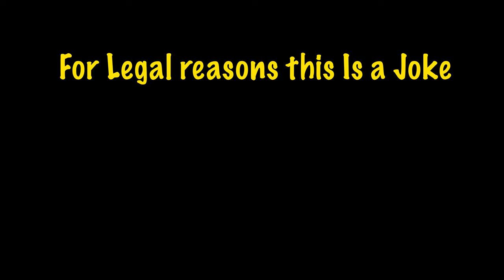I Survived Dragging A Dead Body For 6 Hours In Skyrim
Yo,  LEGENDS! It's your favorite team, MAX and Fendeal, back with another Skyrim shenanigan!  This time, we're putting everything to the test:  Can you drag a body across the ENTIRE map of Skyrim?

Prepare for MAXIMUM cattitude and some hilarious (and maybe disturbing) results as we attempt this epic drag-the-body feat. Will guards chase us down on this map-spanning adventure? Will we attract unwanted attention? Will Fendeal get hangry halfway through this body-dragging odyssey? Find out in this side-splitting journey across the beautiful (and sometimes smelly) landscapes of Skyrim!

Meow Magic Ep 1.

0:00 Intro Sequence
0:57 Adventure Starts
1:25 First Boss Fight
3:34 Dragging Body Starts
5:57 Narrator first appearance
6:07 Dragging Body Continues
6:19 First FIght
6:58 BACK ON THE GRIND
10:06 Forsworn Encounter
10:54 Back to the OLD GRINND
12:25 Lucky Ass Saber Cat
13:00 SPEEEEEEDD
13:53 Hello Narrator
14:11 THAT GRIND
17:07 Rando Encounter
18:27 Satirical Call To Action
18:48 BACK TO IT
21:56 Half way point
22:06 For Legal Reasons This Is A Joke
22:33 Back TO THE GRIND WITH A FIGHT
25:13 Winter has CAME
26:30 Narrators sad Last Intrusion.
26:45 Giants Camp
28:21 Giant Boss Fight
30:16 Final Stretch
30:57 Fendeal Commits Murder
31:30 Getting Closer
34:01 Challenge Completed!
34:50 Last Boss Fight!
35:50 Skyrim Being Skyrim
36:46 Actual Ending
37:40 Ending Card